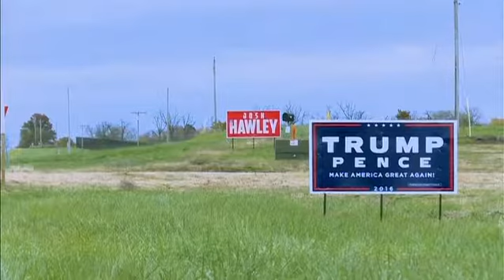Trump Visits Columbia Preview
KOMU 8's Ethan Illers and Kasia Kerridge reporting on President Trump's visit to Columbia on November 1, 2018.